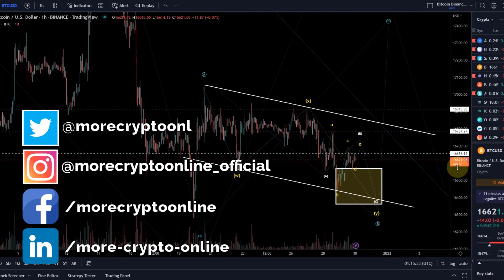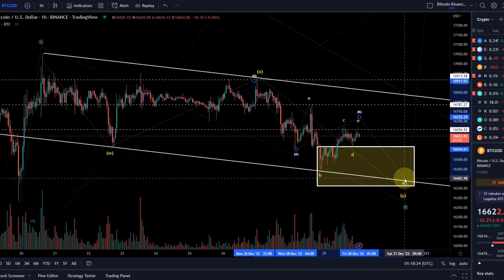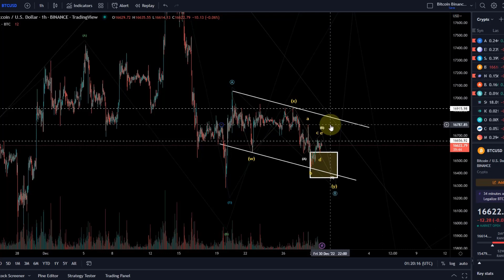Bitcoin BTC Price News Today - Technical Analysis and Elliott Wave Analysis and Price Prediction!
Trade on Coinbase:
Receive $10 in BTC (see terms on website):

Code: WE4091

Trade with Trading212:
Receive shares worth up to $100: